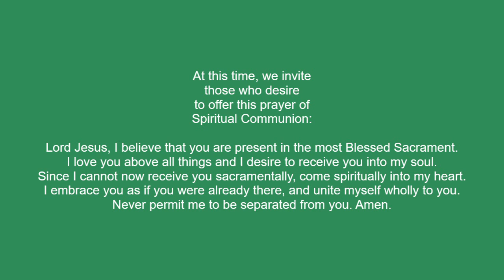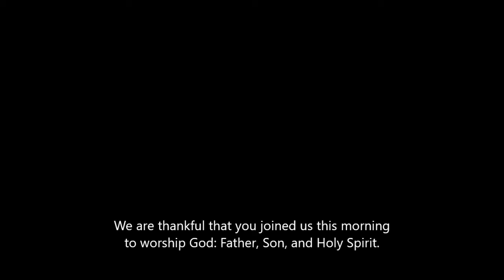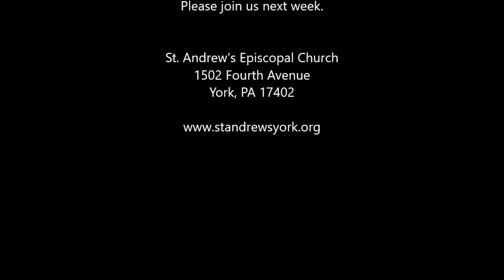Sunday, July 26, Worship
Here's our worship from July 26, 2020.  We hope this adds to your week and strengthens your spirit.